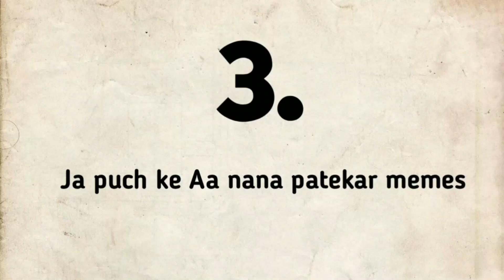VIRAT KOHLI ORANGE CAP 🔥🔥 RCB VS PBKS 2024 | IPL 2024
► About this video -- VIRAT KOHLI ORANGE CAP 🔥🔥 RCB VS PBKS 2024 | IPL 2024 VIRAT KOHLI ORANGE CAP 🔥🔥 RCB VS PBKS 2024 | IPL 2024 VIRAT KOHLI ORANGE CAP 🔥🔥 RCB VS PBKS 2024 | IPL 2024 Hello Friends, in this video we will be talking about

► Team